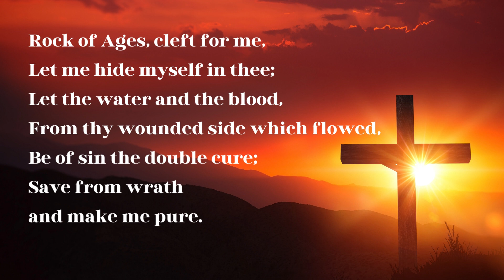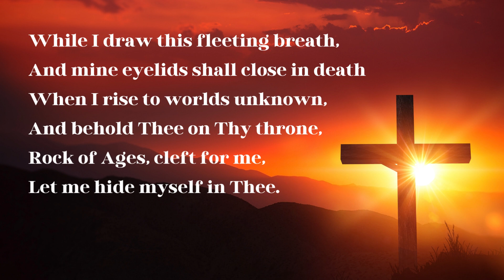Rock of Ages Hymn (Beautiful Classic Hymn)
Embrace the timeless beauty of "Rock of Ages," a traditional Christian hymn, performed by the talented Joslin Grove Choral Society. This soul-stirring rendition is perfect for worship, reflection, and inspiration, resonating with Christians and churchgoers alike.

Let the Joslin Grove Choral Society's harmonious voices lift your spirits as they deliver a heartfelt performance of this beloved hymn. With on-screen lyrics, you can easily join in and sing along, celebrating your faith and connecting with the divine through song.

🎧 Listen to the Joslin Grove Choral Society on Spotify, Amazon Music, and Apple Music for more beautiful hymns and Christian music:

Make sure to like, share, and comment on this video to let us know how much you enjoyed "Rock of Ages" and the powerful performances of the Joslin Grove Choral Society! 🎶🙏